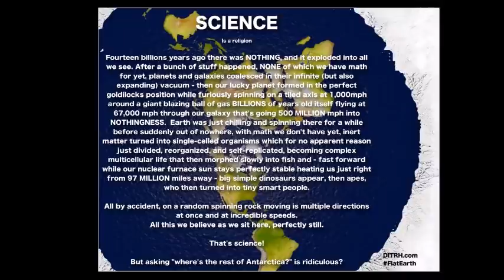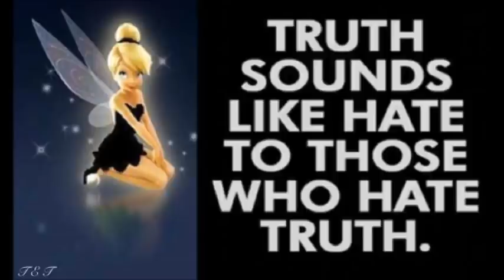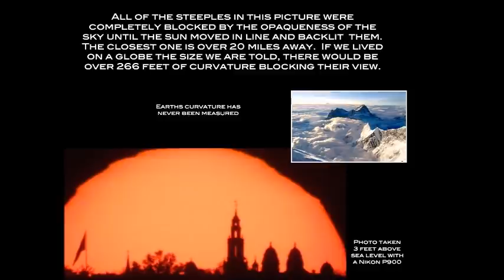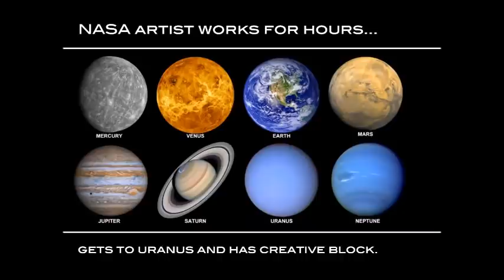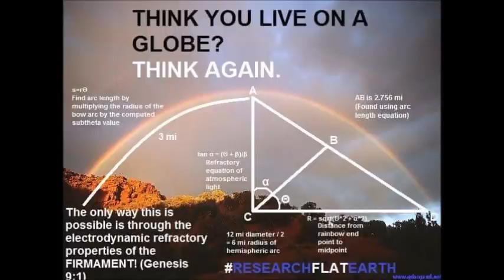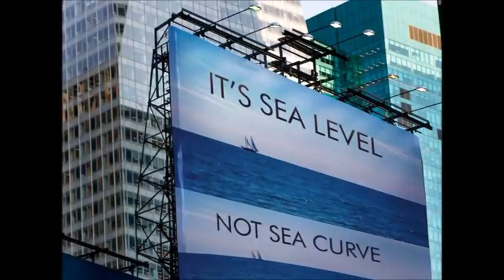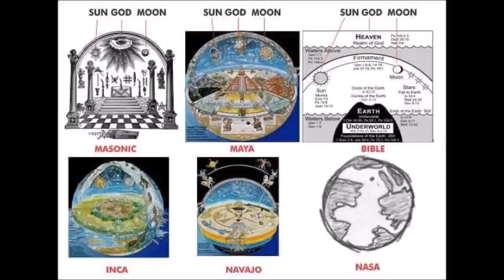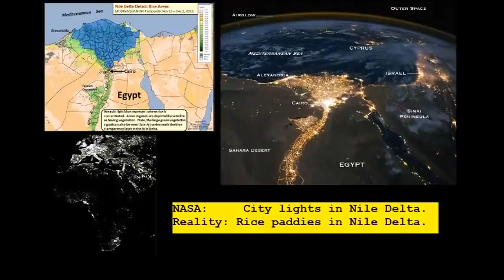Flat Earth Clues interview 334 Librequest podcast ✅